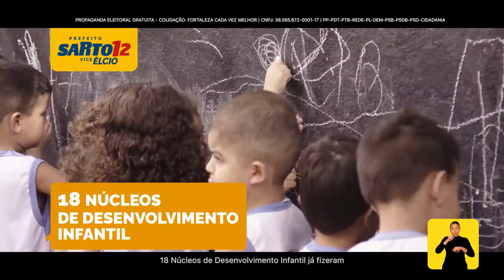Fortaleza - José Sarto (PDT) - HGPE 12/10 - 2020